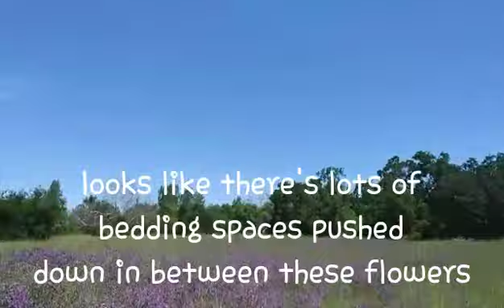"Urban" Sasquatch? [california wildflowers] 4.22.2019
Just a quick visit to one of my favorite locations no Sasquatch just California wildflowers

Robin Griffith
San Francisco Bay Area
Sasquatch Believers